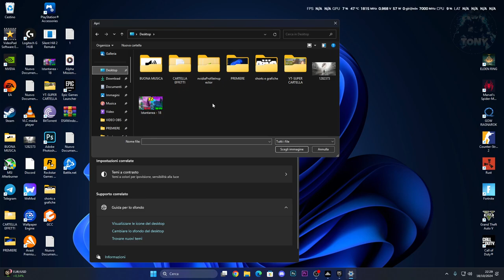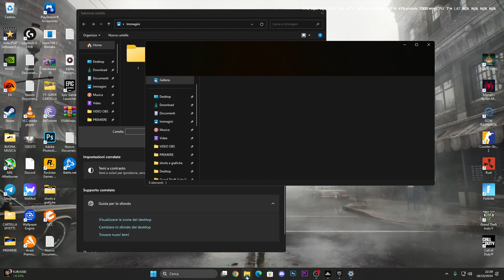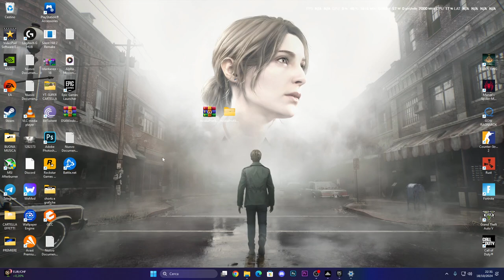Come personalizzare gli sfondi su Windows 11 Versione 24H2 | TUTORIAL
MIO REFCODE:563685ph1

PC:
MOBO: B450 GAMING PLUS
CPU: R5 3600
GPU: 1660 SUPER
RAM: 16 GB
CASE: 4000D AIRFLOW CASE CORSAIR

VIDEO TUTORIAL
               GAMES---TECH---MICROSOFT